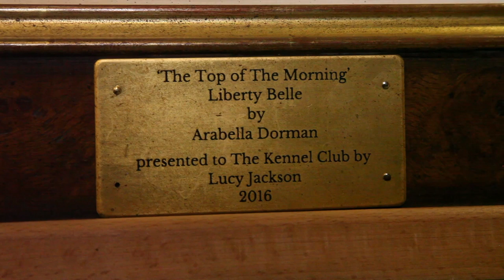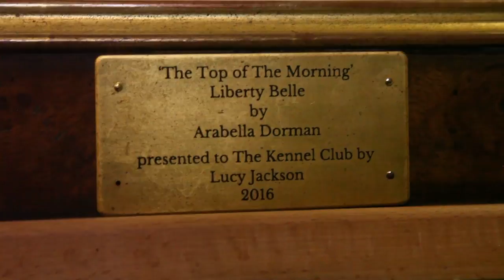The Kennel Club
This is the film made at The Kennel Club when artist Arabella Dorman presented her stunning portrait of Liberty Belle to the Kennel Club's chairman Simon Luxmoore. It was a very jolly party and most generous of The Kennel Club. Liberty Belle was a splendid hostess.